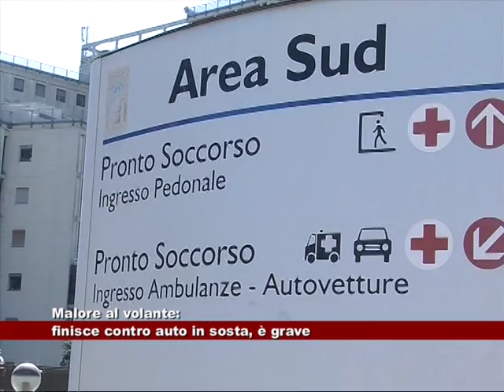Malore al Volante, finisce contro auto in sosta: è grave 17.09.2015